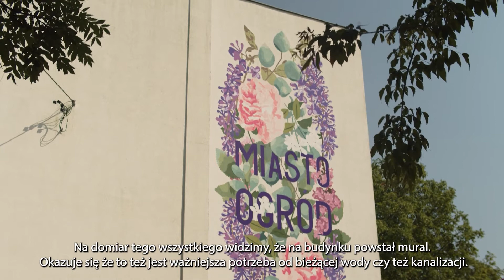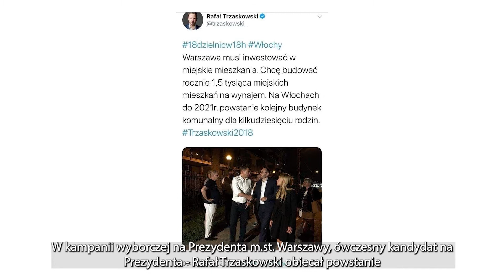Mieszkania komunalne we Włochach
We Włochach mamy ponad 2 tysiące lokali komunalnych. Czy jest to wystarczająca ilość jak na naszą Dzielnicę? Czy wszyscy lokatorzy zamieszkują w godnych warunkach? Co z inwestycjami w nowe budynki z lokalami komunalnymi?

Między innymi tego będzie można się dowiedzieć z naszego nowego materiału.

Zachęcamy do oglądania!

"Sfinansowano przez Narodowy Instytut Wolności - Centrum Rozwoju Społeczeństwa Obywatelskiego ze środków Programu Rozwoju Organizacji Obywatelskich na lata 2018 – 2030"